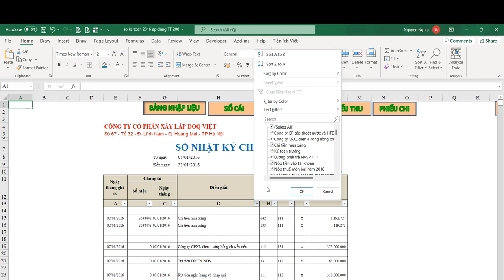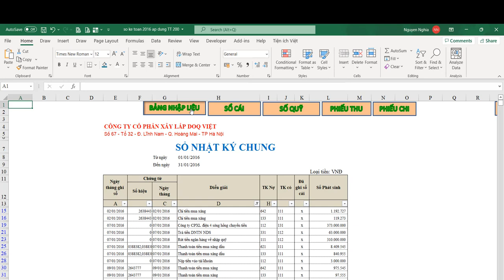EXCEL cơ bản là kênh hướng dẫn thực hành về excel